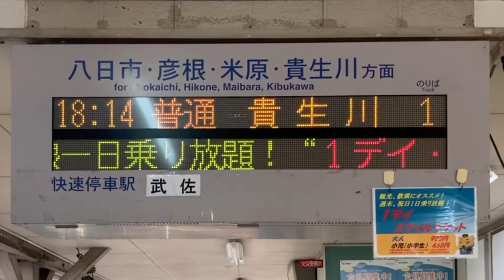近江鉄道 近江八幡駅 改札口 発車標(LED電光掲示板)